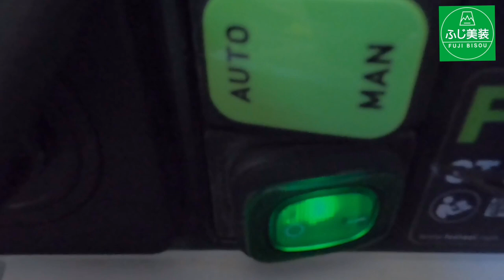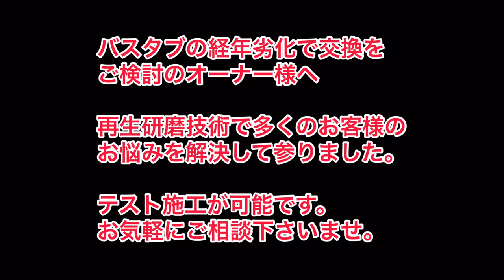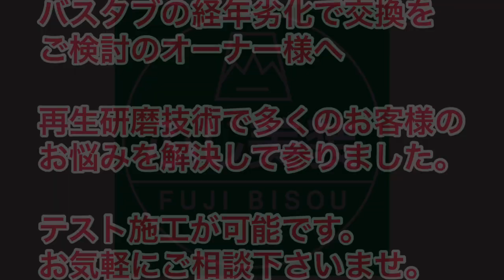お風呂リフォーム・バスタブを磨いてピカパピカに再生